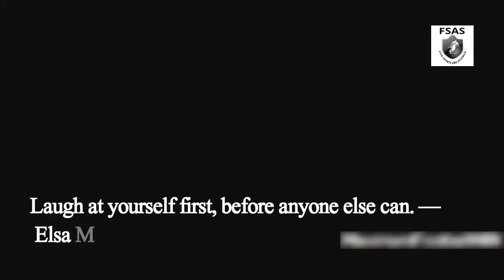Top 10 funny Moments in Football / Soccer History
Top 10 funny Moments in Football History on the Playground.
Let’s take a look on the top 10 unimaginable funny moments of world’s greatest soccer players.